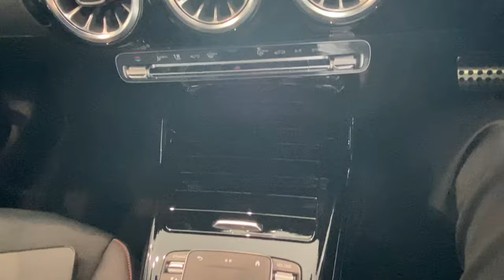Mercedes Benz A200 Limo VS A35 AMG Differences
Features// Specs// Looks// Trim // Design

A200 Price Rs. 41.18Lacs Ex showroom
A35 AMG Price Rs. 57.48Lacs Ex showroom

For More Queries Contact
Silver Arrows Mercedes Benz
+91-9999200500